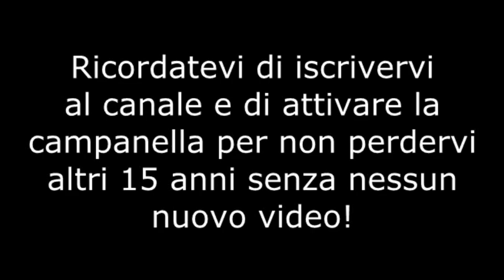[YTP-ITA] Equivoci fuorvianti tra i ricercatori stagisti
In un laboratorio di ricerca gli scienziati effettuano rivelazioni sconcertanti riguardo i propri istinti.